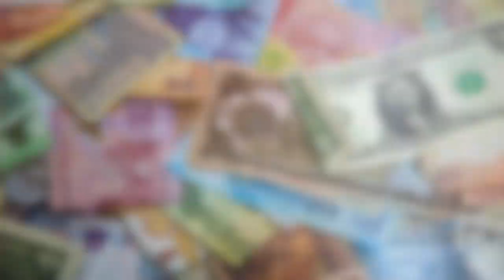3 TIPS from Prof Steve Peters - "The Chimp Paradox"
Tame your inner chimp with these Top 3 Tips from Prof Steve Peters' best-selling "The Chimp Paradox" - the acclaimed mind management programme to help you achieve success, confidence and happiness.

TIMESTAMPS
0:30 - 1. Overview
1:24 - 2. Define Your Troop
2:16 - 3. Distract Your Chimp
2:44 - 4. The Million Pound Question
3:22 - 5. BONUS - Another Great Read

The best about The Chimp Paradox is that it is literally a gold mine with hundreds upon hundreds of nuggets of pure wisdom crammed into one little book. The worst thing about the Chimp Paradox is that it is a gold mine with hundreds upon hundreds of nuggets of pure wisdom crammed into one little book. But here is a completely arbitrary top 3.

1. Define your troop

Prof Peters imagines that every person comprises a chimp – which is an emotional, irrational and instinct driven entity - and a human – which is the opposite, calm, composed and rational. Most mental illnesses or difficulties are caused by the chimp, more precisely by not managing one’s chimp. A chimp is a social animal and needs to feel valued and accepted by the troop of chimps that surround him or her. What Prof Peters proposes, is that we should deliberately put time aside to define our troop, so the people around us. Cut ties with people that may be toxic to us, that put us down, that don’t believe in us, no matter how long they have known us for. Instead, invest your time, love and energy in the people that will value you in return and will help you stay happy through their own positivity. Once we have decided who our troop is, we should make a conscious effort to spend time with those selected people to further strengthen those bonds, which will in turn put the chimp at ease.

2. Distract your chimp

I can’t help shaking the analogy of the chimp being similar to a young child, ready to wreak havoc if it’s needs aren’t satisfied. Prof Peters gives suggestions of two activities that will most easily distract the chimp – and if your first thought was iPad – shame on you! Music and Books (paper versions). It is something that we so often forget but listening to relaxing and calm music and reading a good book really does settle both adults and children.

3.  The million-pound question

The second half of the book concentrates on ways to effectively pursue one’s dreams. No matter how big or small. He talks about how to plan, how to foresee and tackle obstacles, how to deal with failure or perceived failure – that can often lead to success – and finally how to keep you motivated. And that’s where the million-pound question comes into play. It’s pretty simple, if there is a task that needs doing to help achieve your dreams and you’re having a duvet day – ask yourself if you would complete the task if someone gave you a million pounds. If the answer is yes, get off your backside and get it done!

Finally, I promised you a bonus at the end. If you manage to placate your chimp enough to get through the whole, here’s a real treat for the geek in everyone called “Ready Player One” – and I got this recommendation from the amazing Dr Ali Abdaal. I literally couldn’t put this one down so enjoy.